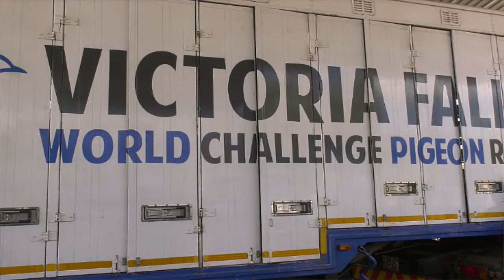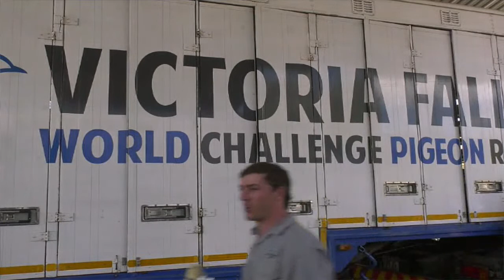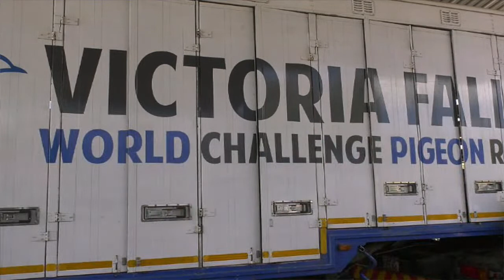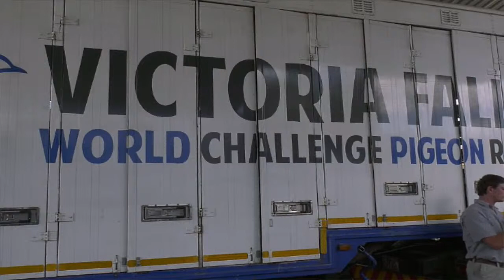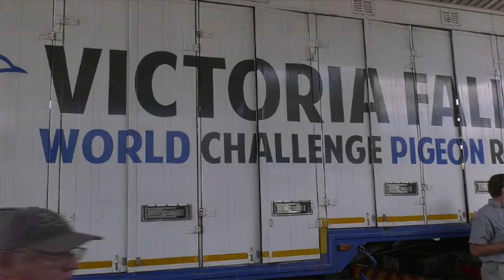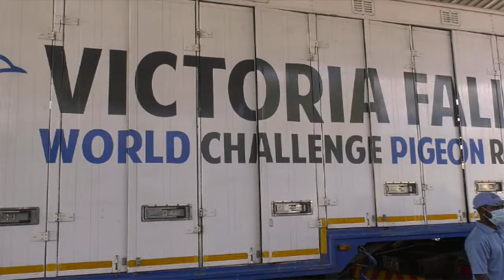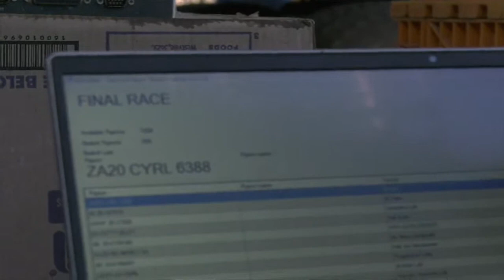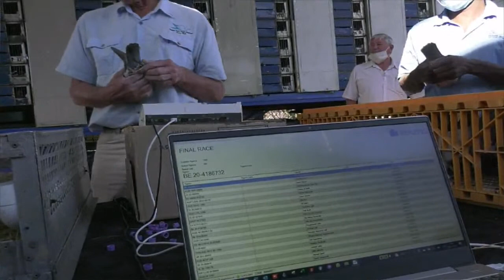Final Race Basketing 2021